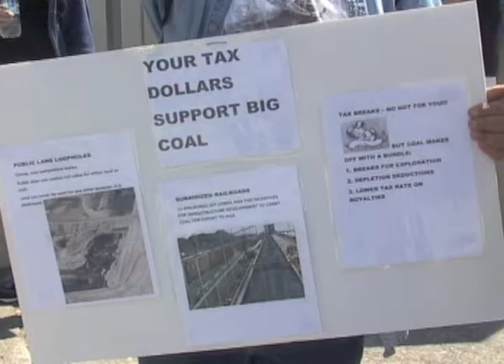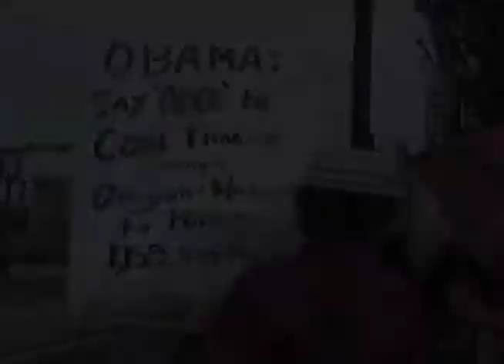Northwest Coal Train Interview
Interview with a member of the North Portland Coal Committee, who are opposing massive coal transport through the Portland area from coal mines in Montana and Wyoming.